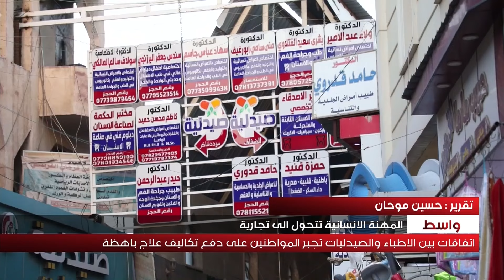الاطباء والصيدليات.. اتفاقات سرية ضحيتها المريض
تُعدُ ظاهرةُ الاتفاقاتِ المخفيةِ بين الأطباءِ واصحابِ الصيدلياتِ من القضايا المقلقةِ في واسط، حيث يفتحُ الاطباءُ عياداتِهم الخاصةَ بالقربِ من الصيدليةِ التي يتمُ الاتفاقُ معها عند كتابةِ وصفةٍ تكونُ بتشفيرةٍ معقدةٍ يصعبُ قراءتُها، الا من قبلِ الصيدليةِ المعنيةِ ما يعرضُ المواطنَ لتكاليفِ علاجٍ باهظة.